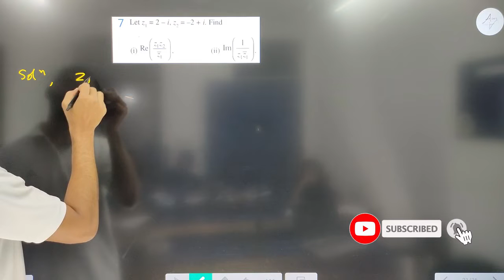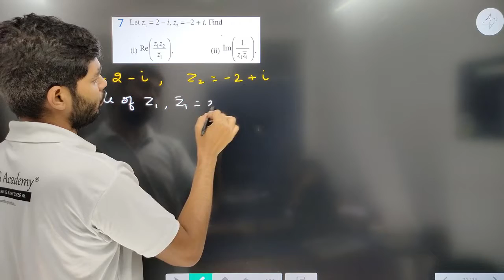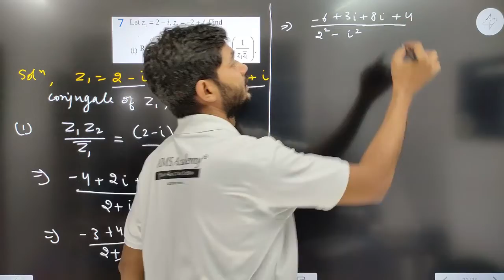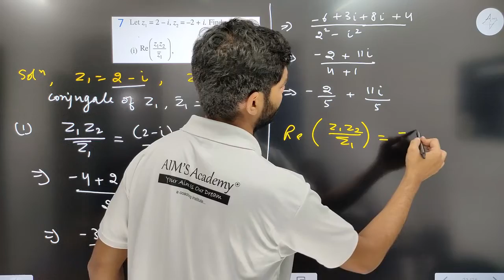Question 7 of Miscellaneous Exercise Chapter 4 Complex Numbers Class 11th Maths New NCERT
HI STUDENTS ,

THIS VIDEO IS BASED ON Question 7 of  Miscellaneous Exercise Chapter 4 Complex Numbers Class 11th Maths New NCERT

TOPIC
Question 7 of Miscellaneous Exercise of Chapter 4 Complex Numbers
Chapter 4 Complex Numbers and Quadratic Equations Class 11 Maths New NCERT
 Solution of miscellaneous Exercise Complex Numbers Class 11
examples complex numbers

UCPDnyMvoSX9zFV4gb75Sq1A